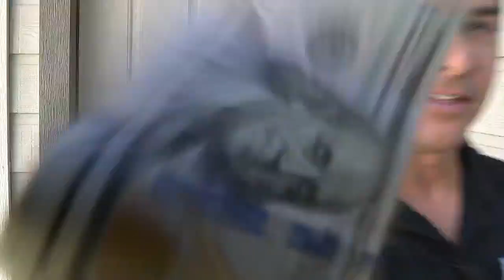75-year-old woman named San Antonio's "Best Neighbor"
Carolyn Roche, who’s 75 years old, takes being neighborly to a whole new level. She does so much for the people who live along Autumn Waters between Loop 1604 and Bandera Road, the Northwest Side neighborhood banded together to help surprise her with CASH FOR KINDNESS.